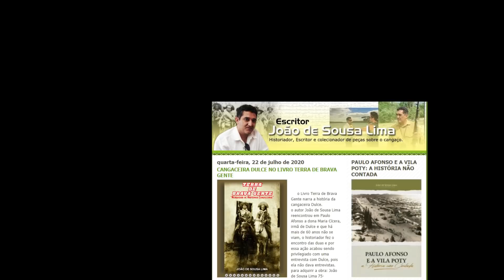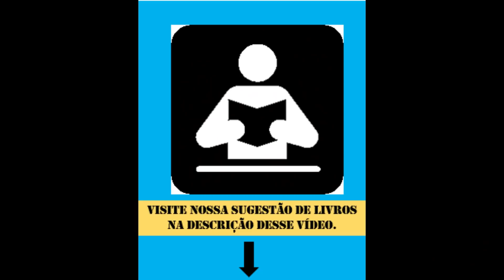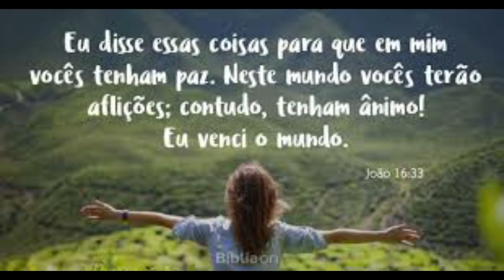Gato o cangaceiro mais perverso de Lampião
✔✔✔O covil do diabo
✔✔✔De olho em lampião
✔✔✔Benjamin Abrahão: Entre anjos e cangaceiros
✔✔✔Um repórter do futuro no bando de Lampião
✔✔✔O governador do Sertão
✔✔✔Maria Bonita: Sexo, violência e mulheres no cangaço
✔✔✔Cangaços
DICAS DE LIVROS.

CANAIS PARCEIROS:
😊👀 UMA HISTÓRIA PARA A MEMÓRIA